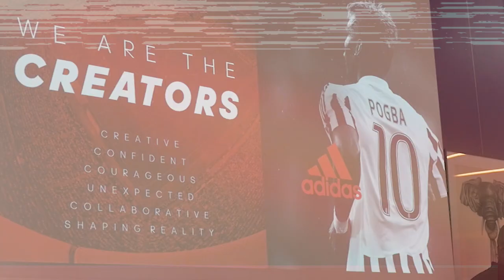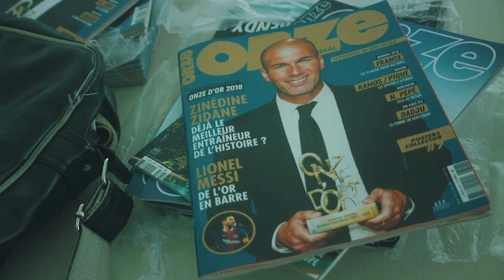ADIDAS SCOUTING CAMP 2018